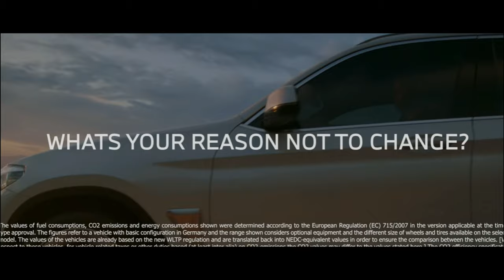The Electrified Wingsuit Of BMW Changes The Rules 🚁✈ | RECORDING AND FLYING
BMW pronunciación alemana:[be-em-ve] Acerca de este sonido (escuchar) (siglas en alemán de:Bayerische Motoren Werke AG «Fábricas de motores bávara S. A.») es un fabricante alemán de automóviles y motocicletas de alta gama y lujo, cuya sede se encuentra en Múnich. Sus subsidiarias son Mini, Rolls-Royce, y BMW Bank. BMW es el líder mundial en ventas entre los fabricantes de gama alta, compite principalmente con Audi, Volvo, Lexus y Mercedes-Benz, entre otros vehículos de gama alta.

Logotipo
El conocido logotipo blanco y azul de BMW se creó en 1917, cuando la empresa aún se dedicaba a la fabricación de motores de avión y simboliza la bandera del Estado Libre de Baviera (no simbolizaba una hélice en movimiento sobre un cielo azul). En un anuncio de BMW de 1929 se muestra el emblema con los cuartos de color sobreimpreso encima de una hélice en movimiento. De ahí nació la interpretación de que el logo de BMW representa una hélice.

Wingsuit flying (or wingsuiting) is the sport of flying through the air using a wingsuit which adds surface area to the human body to enable a significant increase in lift. The modern wingsuit, first developed in the late 1990s, creates a surface area with fabric between the legs and under the arms. Wingsuits are sometimes referred to as "birdman suits" (after the makers of the first commercial wingsuit), "squirrel suits" (from their resemblance to flying squirrels' wing membrane), and "bat suits" (due to their resemblance to the animal or perhaps the superhero).

A wingsuit flight normally ends by deploying a parachute, and so a wingsuit can be flown from any point that provides sufficient altitude for flight and parachute deployment – normally a skydiving drop aircraft, or BASE-jump exit point such as a tall cliff or a safe mountain top. The wingsuit flier wears parachute equipment specially designed for skydiving or BASE jumping. While the parachute flight is normal, the canopy pilot typically unzips arm wings (after deployment) to be able to reach the steering parachute toggles and control the descent path.